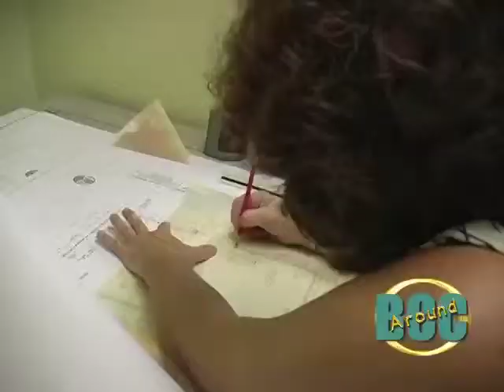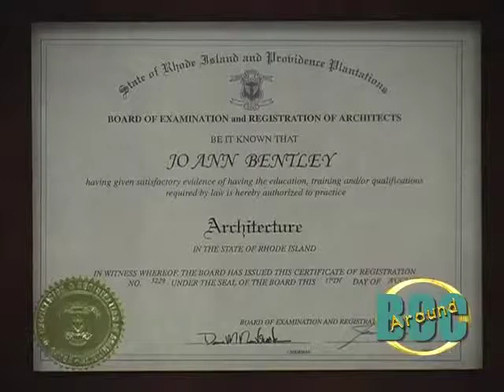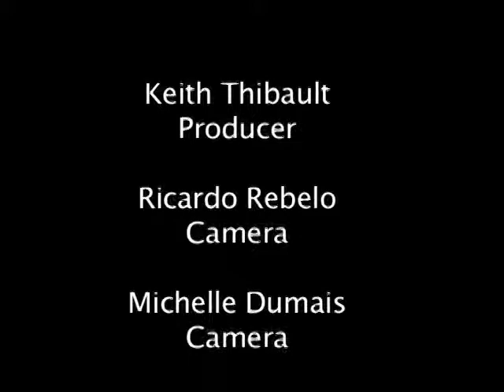Around BCC November 2007